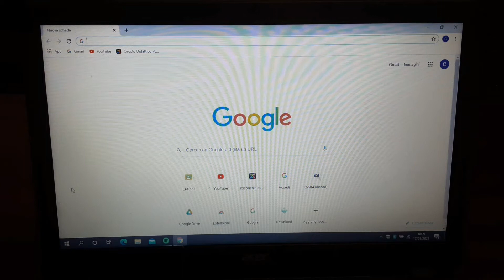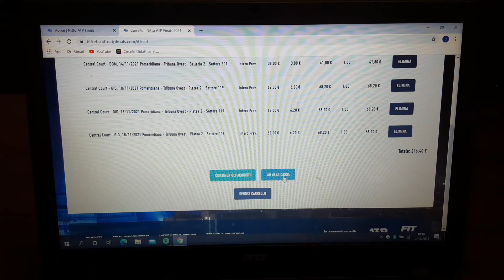Tutorial Ticket Atp Finals